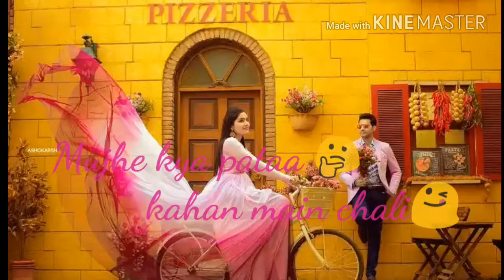Chura k dil tera chali mai chali 😘😘